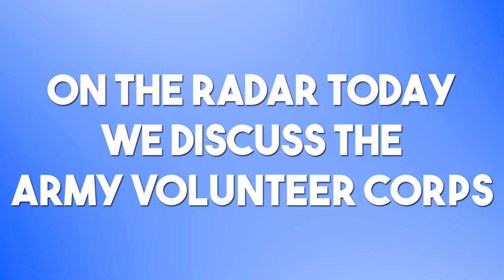Army Volunteer Corps with Tephanie Hopper (On The Radar with Fort Bliss MWR Episode 50)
For more information on this or other Fort Bliss MWR services, programs or events, please visit our